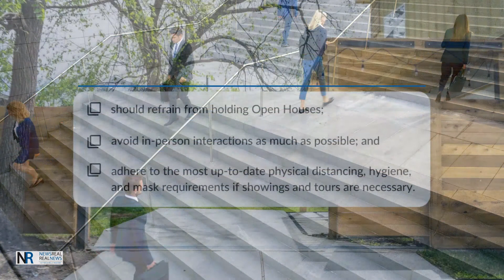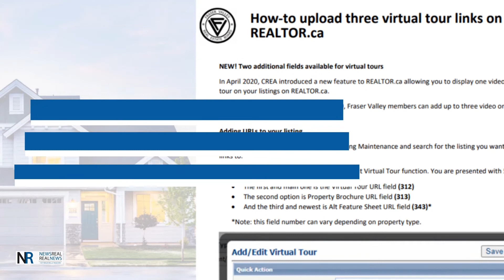June 22 to 26 | Top Stories of the Week from the Fraser Valley Real Estate Board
This week’s edition of FVREB NewsReal:
•  Blanket Ban on Residential Evictions Ends
• Temporary Rental Supplement (TRS) Extended by the BC Government
• Canada Mortgage Housing Corporation (CHMC) Tightens Mortgage Insurance Rules Starting July 1
• FVREB Reminds Members of Serious Risks of Non-compliance to COVID-19 Safety Protocols
• Learn How To Upload Three Virtual Links on REALTOR.ca
• Board Closed on July 1 for Canada Day